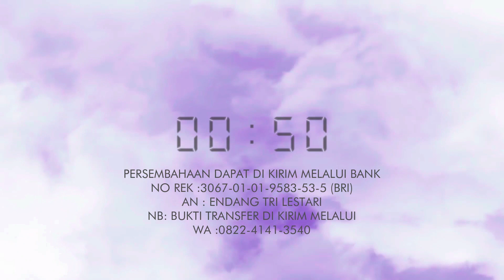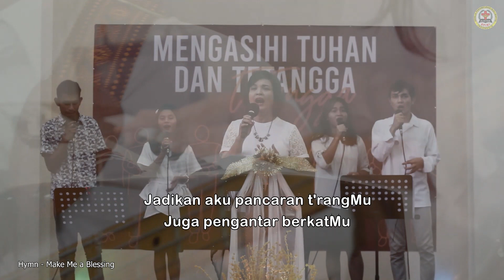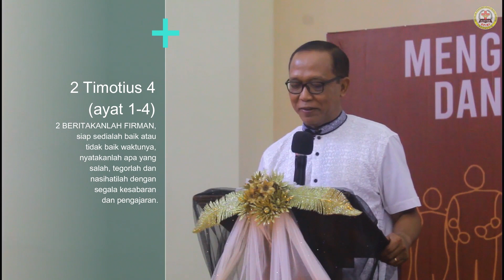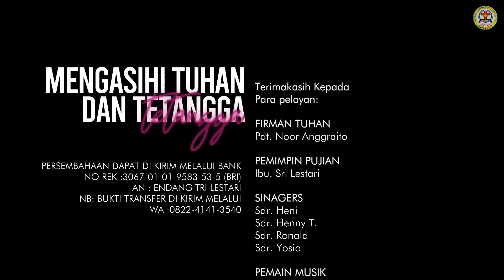Ibadah Online GPIBI Amanat Agung Kalasan | 3 Mei 2020 | Pdt. Noor Anggraito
Persembahan bisa dikirim melalui :
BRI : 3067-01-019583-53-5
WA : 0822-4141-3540